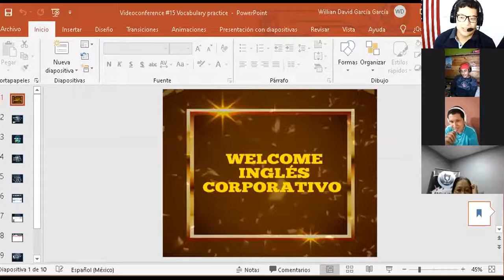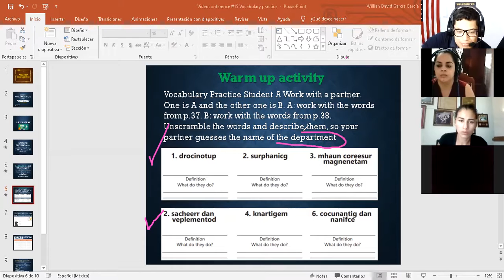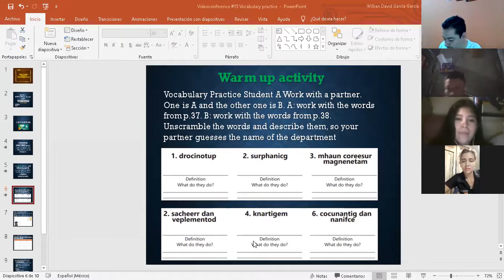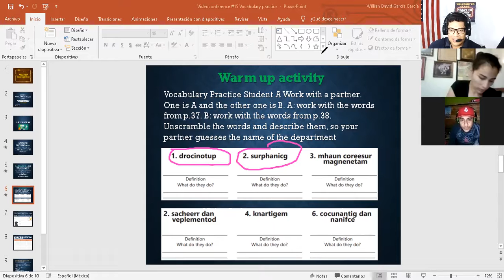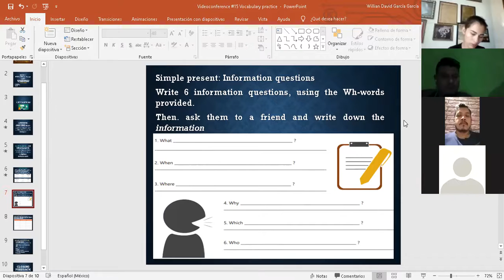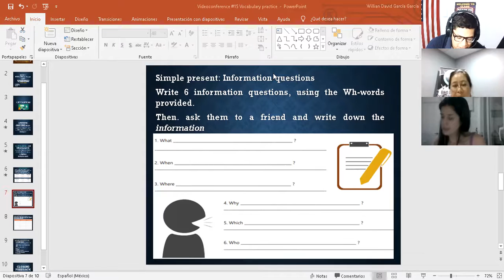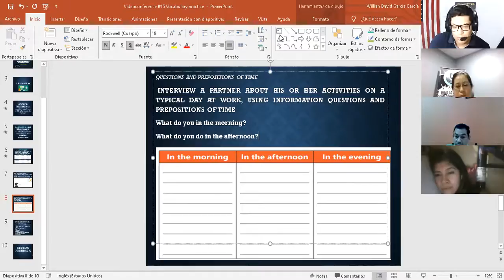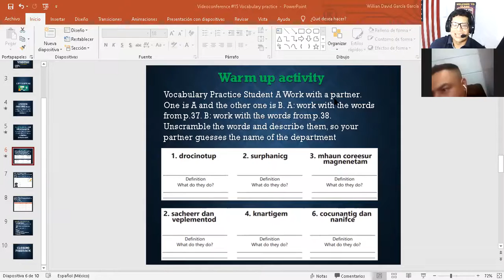Ingles Corporativo- Videoconference #15 Vocabulary practice